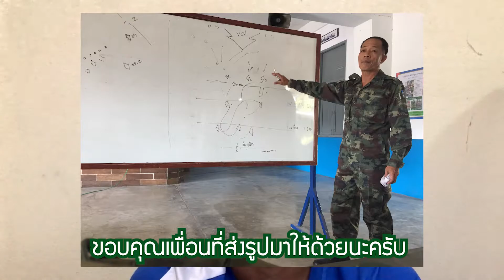[PRiN&PLAi] เล่า...ไปเรื่อย EP.02 : เมื่อโดนเรียกไปฝึกทหาร ตอนที่ 2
สวัสดีครับ ผม "ปริญ" ครับ
วันนี้ผมจะมาเล่าประสบการณ์เกี่ยวกับ เมื่อเรียน รด จบมาแล้ว แต่ต้องไปฝึกทหาร!! ตอนที่ 2 แล้ว ใครยังไม่ได้ดูตอนที่ 1 ตามไปดูในนี้ได้เลย

ติดตามพวกเรา 2 พี่น้องได้ที่